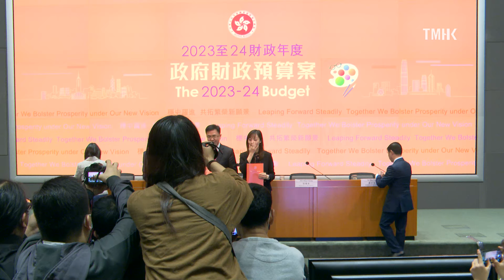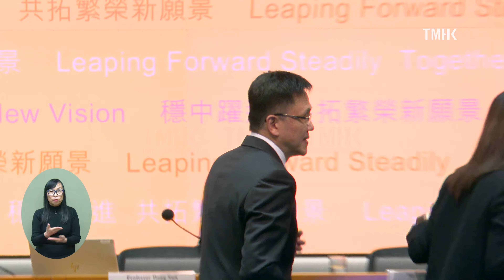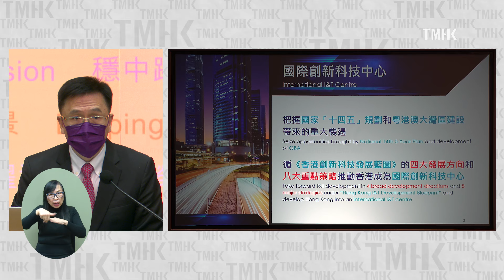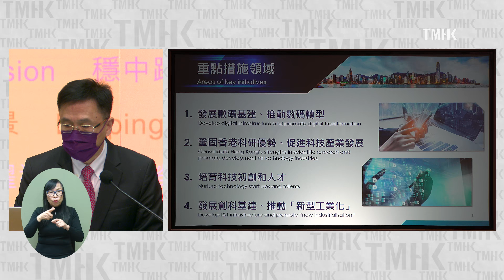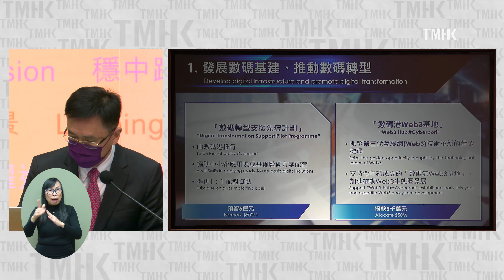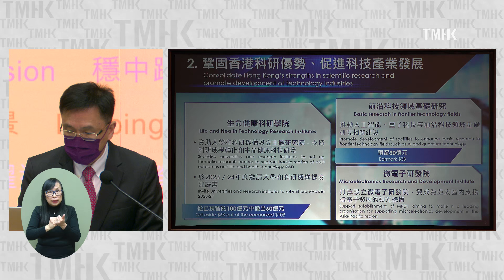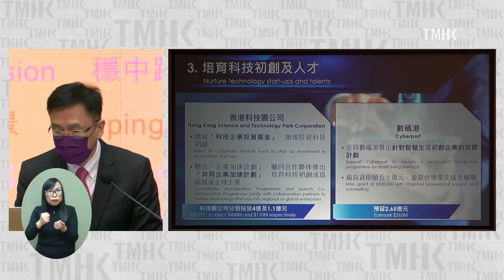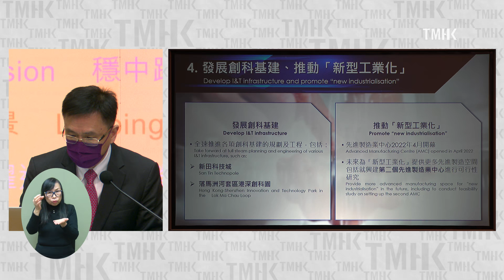20230224 (粵語、手語傳譯) 創新科技及工業局《財政預算案》相關措施記者會